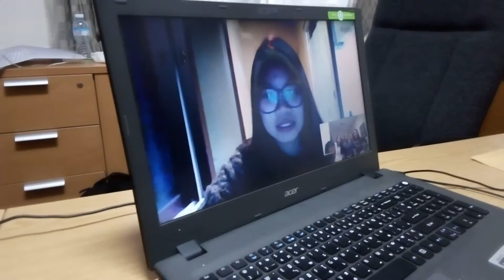25 ธันวาคม ค.ศ. 2017